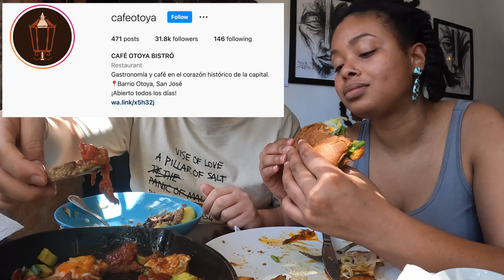OVERNIGHT IN EMPTY AIRPORT | Will we make it to Costa Rica?? |TRAVELVLOG | SPRING BREAK TRIP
Welcome back to another one of our videos!

We decided to take a trip to Costa Rica for SPRING BREAK! Come with us to see how it went!

From sleeping in empty airports, to eating delicious brunch, we had quite the experience.

Come join us for our trip throughout the country of Costa Rica!